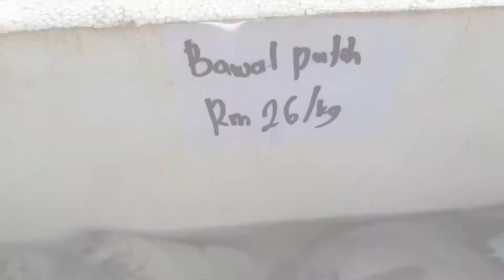Reronda Tapau Ikan : Pasar Segar Taman Nusantara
Reronda Tapau Ikan : Pasar Segar Taman Nusantara. Singgah jap pagi ni. Layan sikit apa yang ada. Nampak banyak udang pagi ni. Amik kupang dan siakap je. Boleh la kan dengan harapan akan repeat lagi hari jemaat ni. Kakaka.